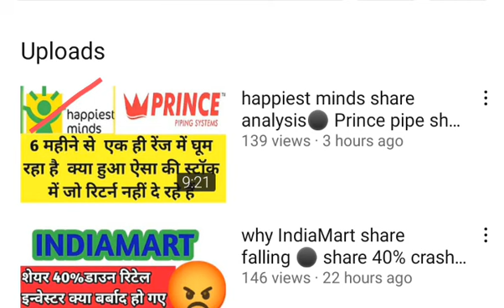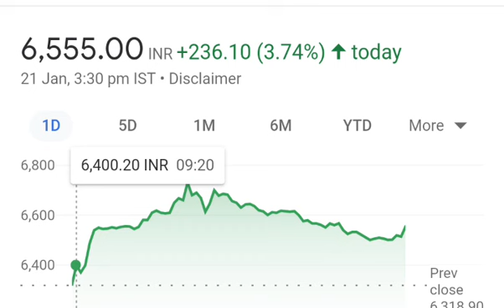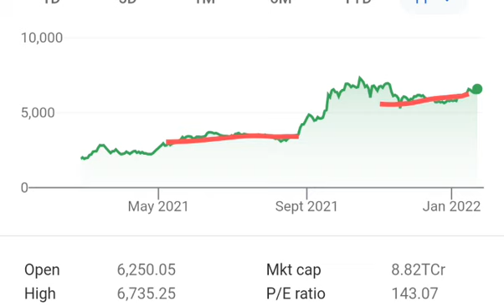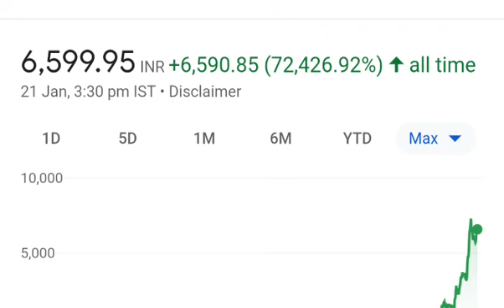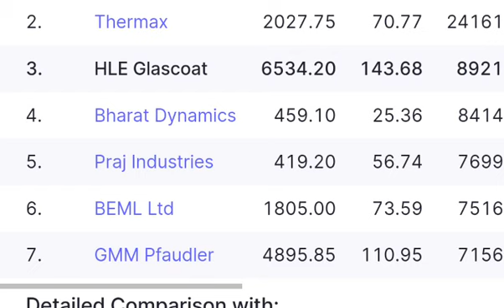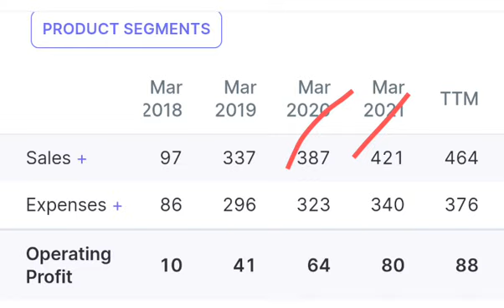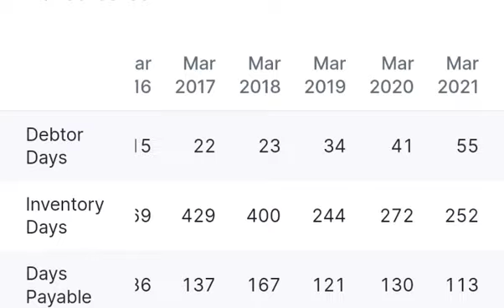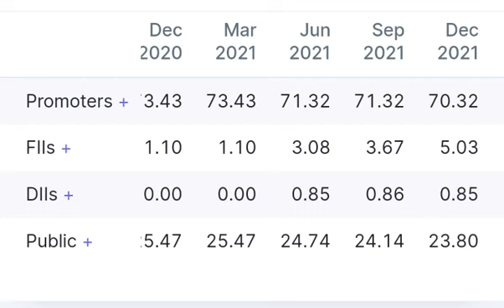HLE glasscoat share latest news ⚫ Hle stock 😘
why IndiaMart share falling ⚫ share 40% crash⚫indiamart share latest news#indiamart#indiamartshare

Greenpanel share latest news 😘 अभी 500 के अंदर मिल रहा है भविष्य में1000 के ऊपर milaga

hindustaan unliver share
HLE glasscoat share latest news⚫ HLE glasscoat Q2 results⚫

Buy hle glascoat stock for long term  5-10 year
hle glascourt quarter 2 result
HLE glasscoat share targe
Hle glass court business, hle glascoat smile stock market
Hle glascoat detail q2 detail results analysis